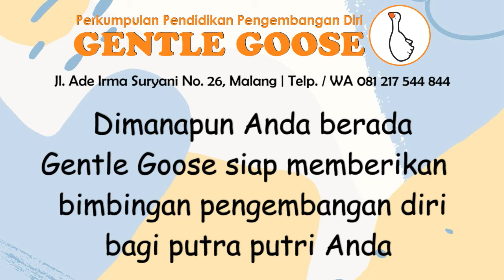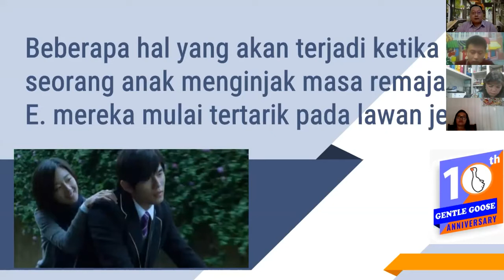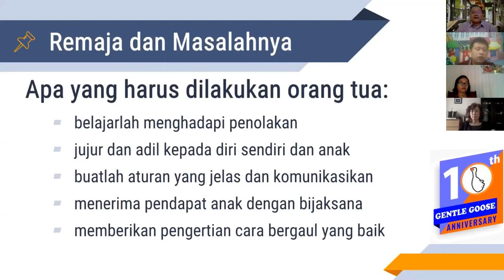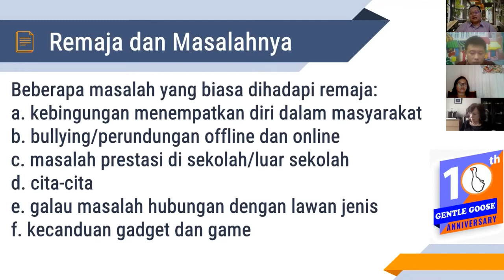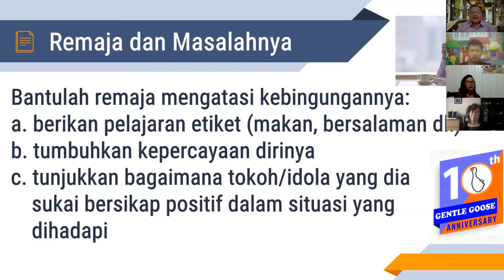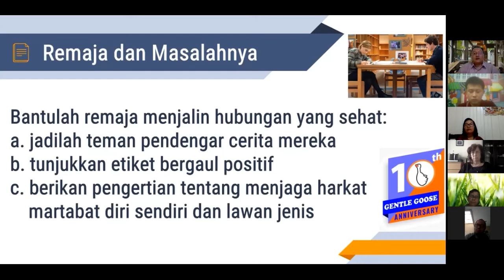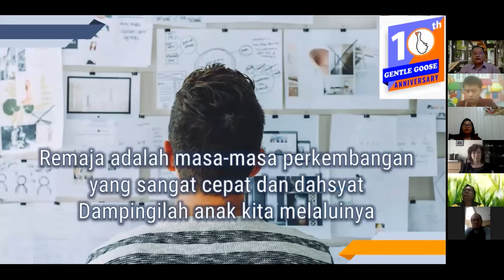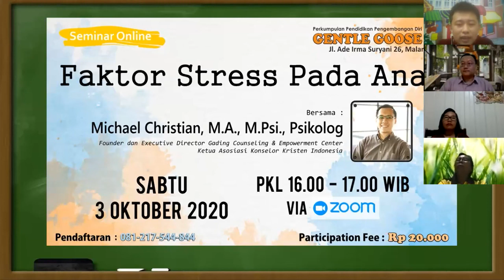Remaja dan Masalahnya 26 September 2020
Dalam rangka ulang tahun Gentle Goose yang ke-10, Gentle Goose mengadakan acara rangkaian seminar online yang dimulai pada bulan Juni 2020. Seminar online ke-16 diadakan pada tanggal 26 September 2020 dengan tema Remaja dan Masalahnya, dengan pembicara Bp. Andy Soeprijo yang merupakan pimpinan Gentle Goose